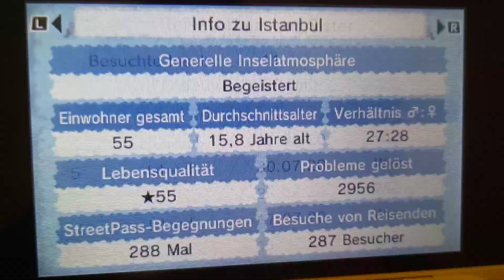Tomodachi life Pink Short Hair Little Sister is Back!💖💖💖👸🏻👸🏻👸🏻